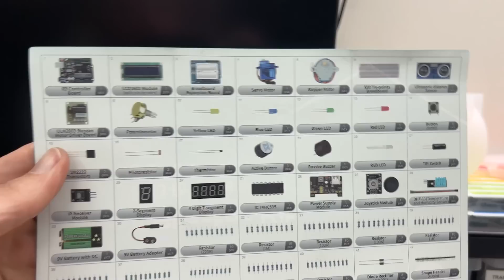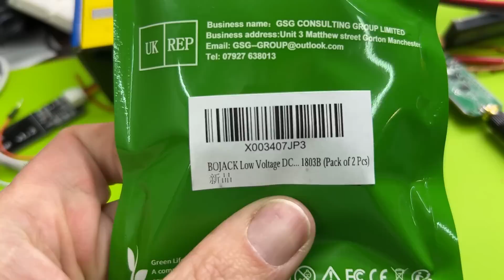I'm in WAY over my head.. I could use some help..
I just want to get started on the most basic level with this custom Zigbee or WiFi sensor stuff.. Maybe you can help?

Crap I bought... Tell me if I need more:
XBee Series 2C
XBee Dongle
Temperature Humidity Sensor
Soil Sensors
HiLetgo NodeMCU
USB to TTL

BDE Multiprotocol 2.4G Wireless Module